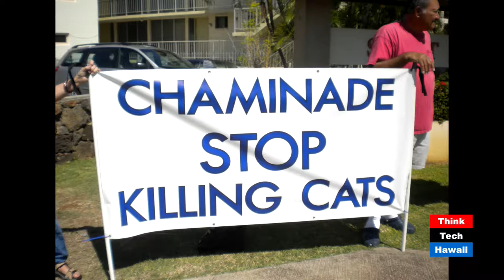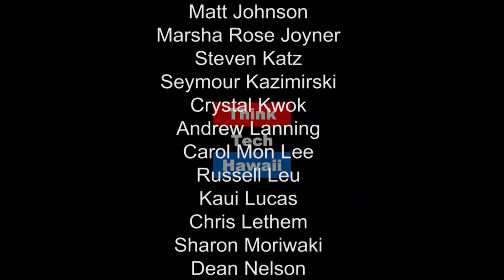Advocating for the welfare of animals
Many animals are subjected to cruel and abusive treatment. For many years Animal Rights Hawaii has and continues to prevent harm to animals.  Cathy Goeggel, President of Animal Rights Hawaii, appears on Eyes On Hawaii with Carroll Cox to share how her organization is working to eliminate animal abuse.